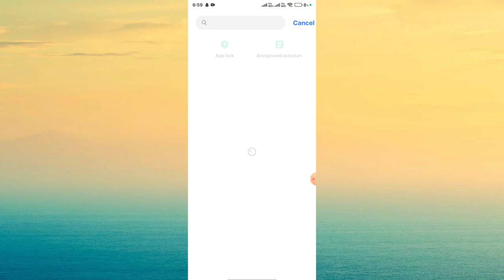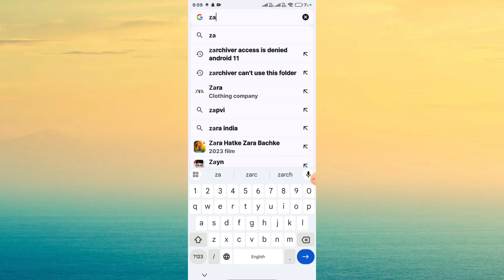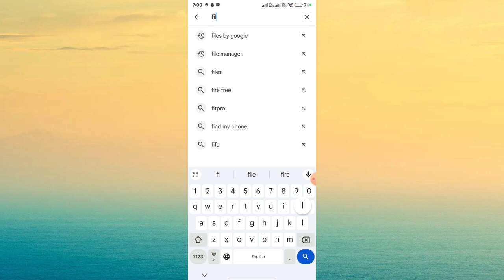Zarchiver access is denied problem || Zarchiver can't use this folder problem solve